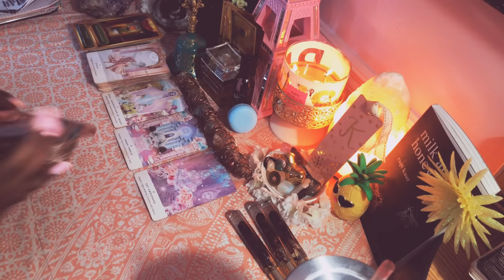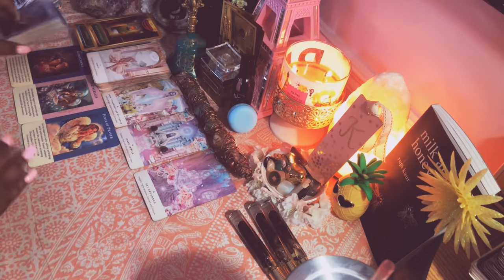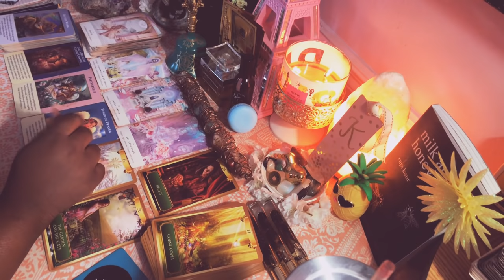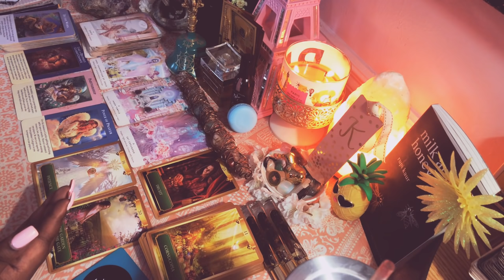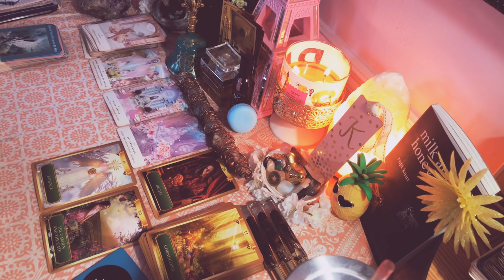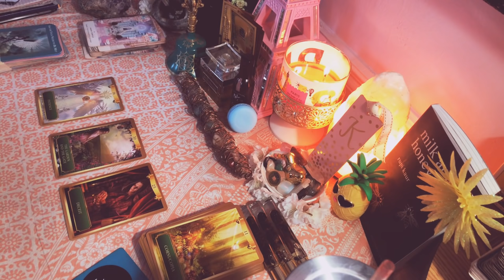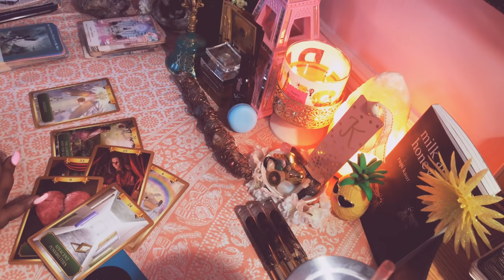Capricorn ♑️🌏 ITS TIME TO DUE THE WORK July 2019 Spiritual Messages